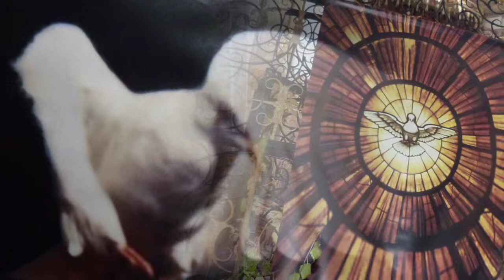Sakrament Bierzmowania w Bardzie - DPS Opolnica (27.05.2012)